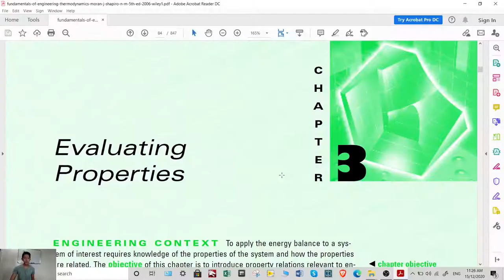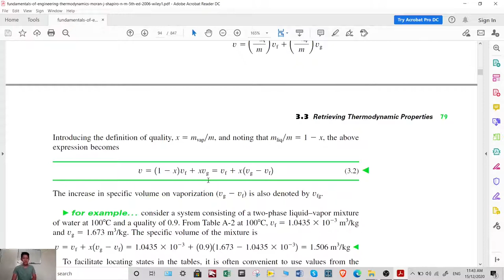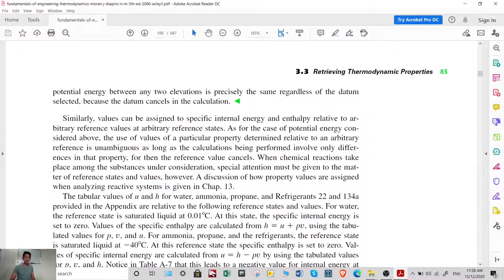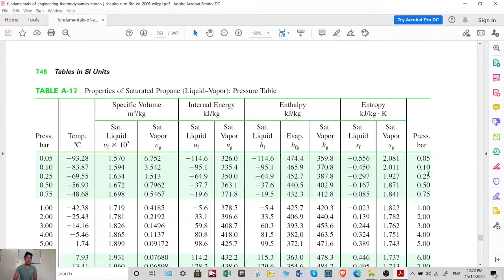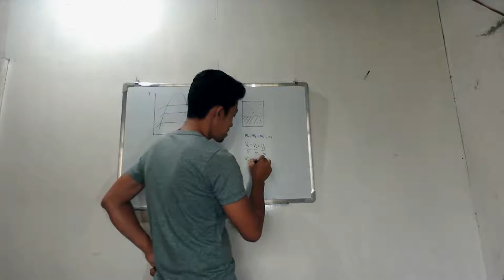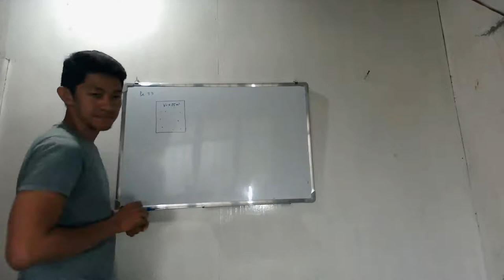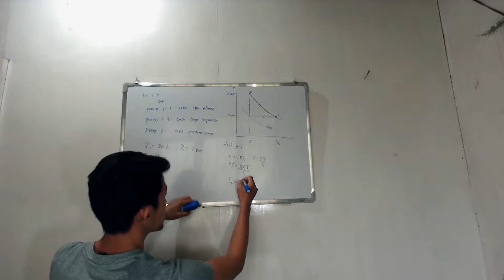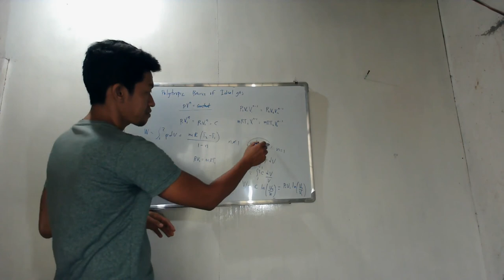Thermodynamics - Using Steam Table and evaluation of properties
It discusses how to use Steam Table determine properties of pure substances and ideal gases